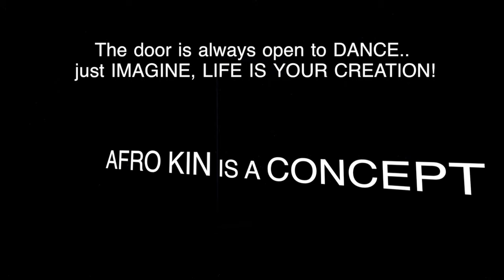AFRO KIN Family || Dance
Afro Kin is not just a crew or a dance style, Afro Kin is a concept!
How to mix your roots!

By
Carlos Kamizele
Rachele Caravita
Laura Lala Ferretti
Arben Giga Kapidani
Francesca Amran Rocchi
Valentina Vernia